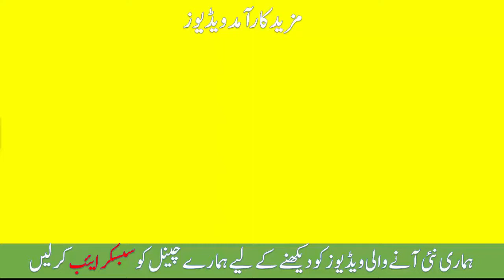surah ar rahman Beautiful Recitation and Visualization of The Holy Quran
surah ar rahman-Beautiful Recitation and Visualization of The Holy QuranLike | Comment | Share |
Checkout Our More islamic Realted Videos: